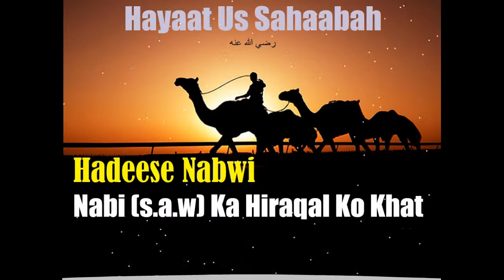Hayaat Us Sahaabah [Hindi-Urdu]- Nabi (s.a.w) Ka Hiraqal Ko Khat​